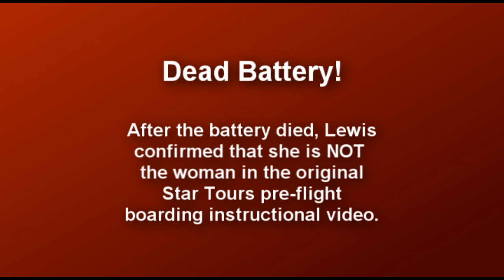Jennifer Lewis, on the Red Carpet for Cars Land Grand Opening